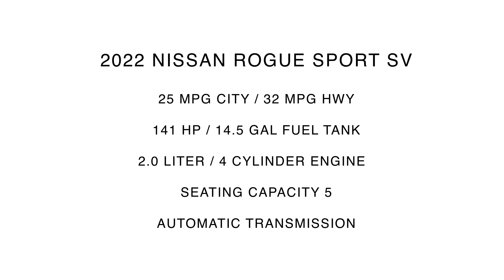2022 Nissan Rogue Sport SV | Pearl White | Light Gray Interior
Universal Nissan -